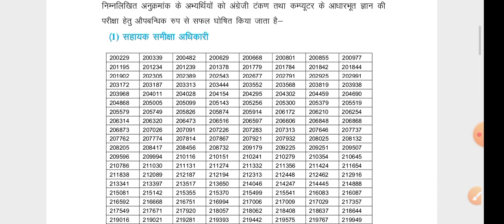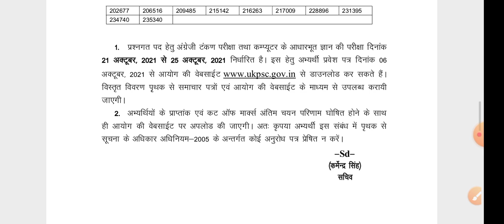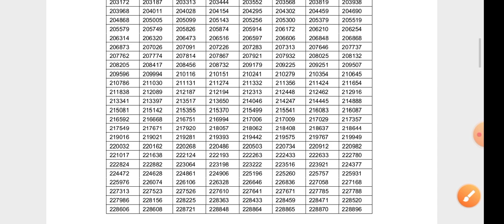UKPSC latest Notification,UKPSC latest News,UKPSC latest Update,UKPSCNEWS,UKPSCJOBS,UKPSC Haridwar